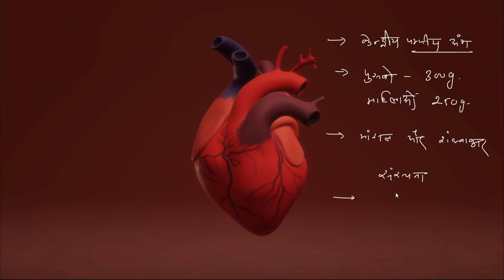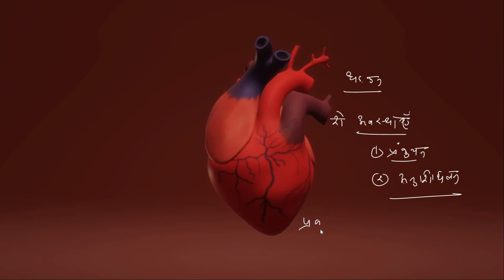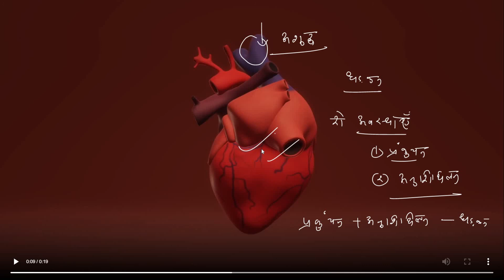Heart (हृदय) || General Introduction || Part -1